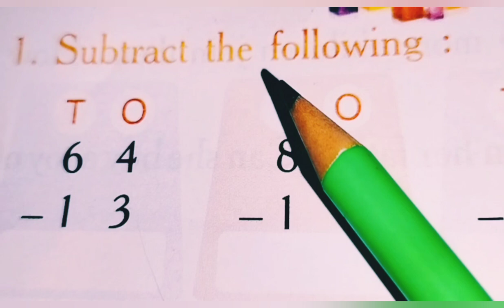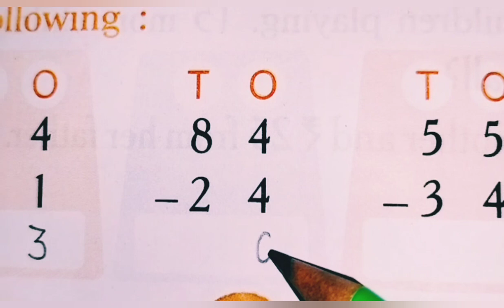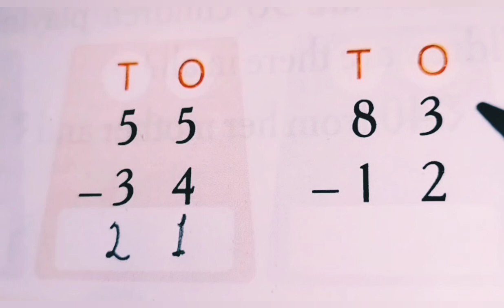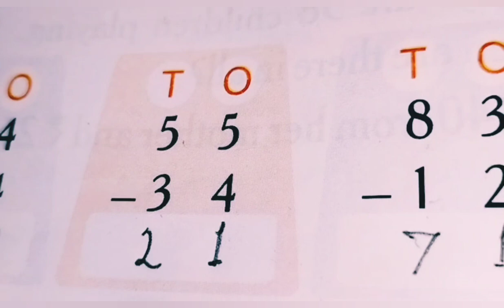Subtraction for Kids || Subtract || Maths for Class 1st || Kindergarten..